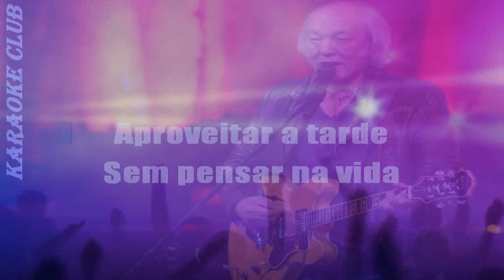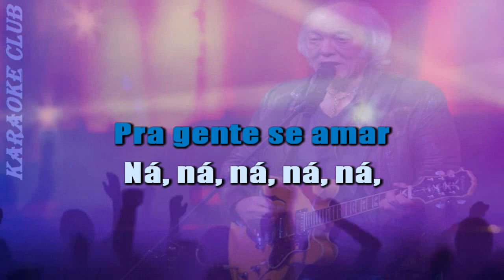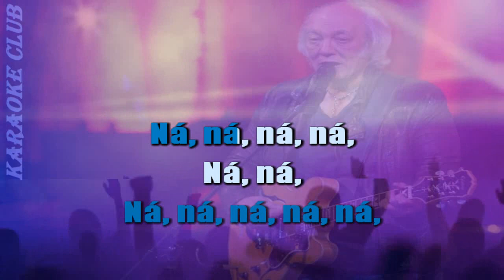ERASMO CARLOS - ALÉM DO HORIZONTE ( KARAOKE )